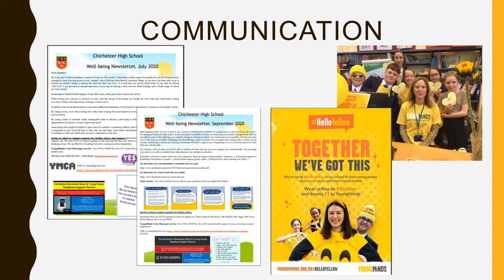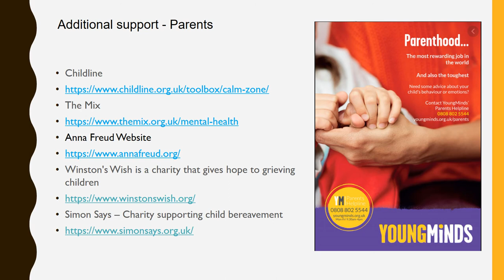Well Being at Chichester High School Open Day 2020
Mrs Angus presented at the 'virtual' Open Day on Wednesday 23rd September.  Here is the video she used.